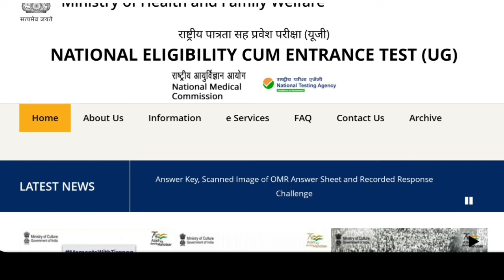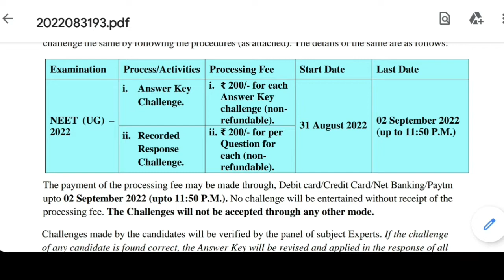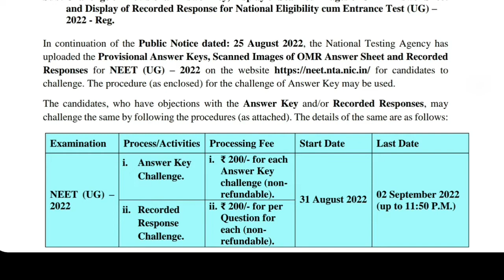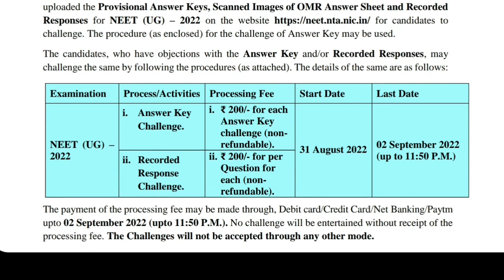How to challenge neet answer key | update clarification | Omr shhet | Tamil store | in Tamil